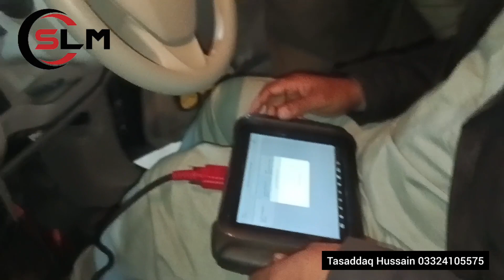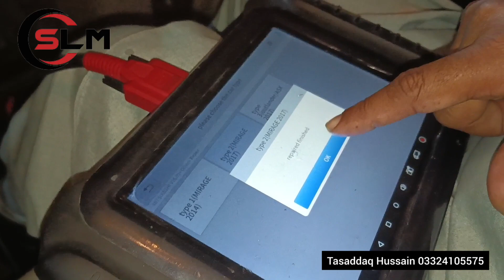key programming Nissan days 2014 model add new remote nissan remote program SHERA AUTO KEY MAKER